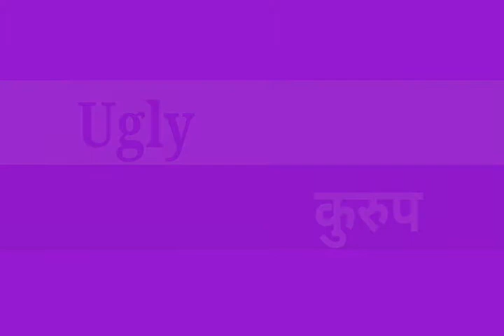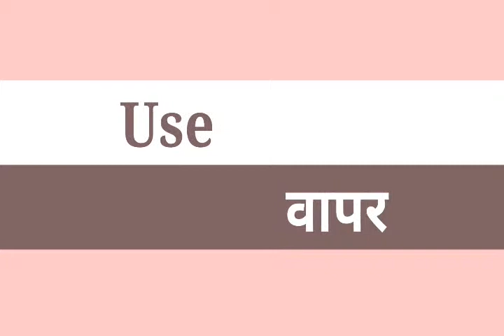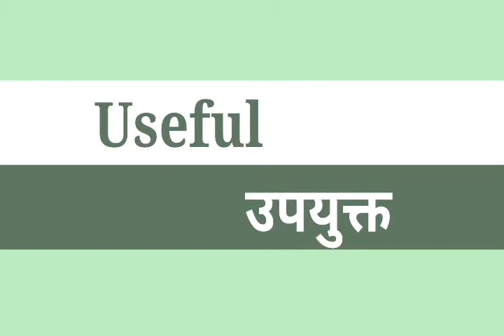Words of U/ U चे शब्द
Words of U
अशा प्रकारे U
U ने सुरू होणाऱ्या शब्दाचा सराव घेतल्यास मुले स्वत : आणखी Uचे शब्द शोधतील . सांगतील, विद्यार्थ्याचा शब्दसंग्रह वाढेल .
English language competition साठी अत्यंत उपयुक्त